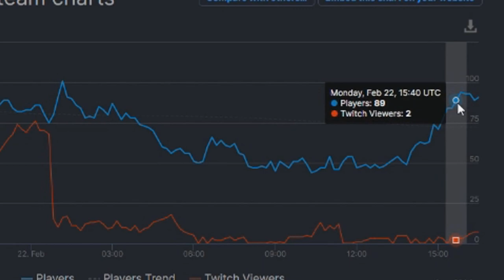Should You Get Absolver In 2021?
Today I'm trying to answer the question that everyone keeps throwing at me, should you get Absolver? In this video I talk about the best and worst aspects of the game to help you make up your mind if this is the game for you. Personally, Absolver is still one of my favorite games and I enjoy it to this day. Even though the game doesn't get any updates anymore it is still a fun experience and if you have never tried it I would totally recommend it.

2021 has been a weird year for a lot of people, especially me. So when feeling down or if you just want to pass time you can always turn on this game to kick some ass either for 10 minutes or more, or get your ass kicked...